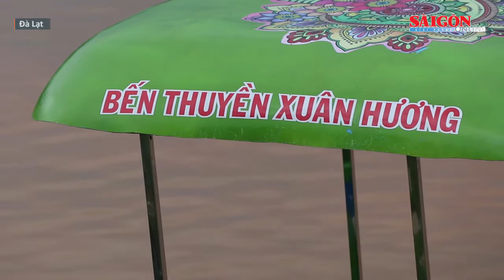Xuồng máy chưa được cấp phép, ngang nhiên hoạt động trên hồ Xuân Hương ở Đà Lạt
Theo ghi nhận thực tế vào hôm nay 22-6, ở dưới lòng hồ có khoảng 30 xuồng nhỏ gắn động cơ, trong đó có một số xuồng đang hoạt động trên mặt hồ phục vụ du khách. Các xuồng này do du khách tự lái để tham quan di tích thắng cảnh cấp Quốc gia hồ Xuân Hương.